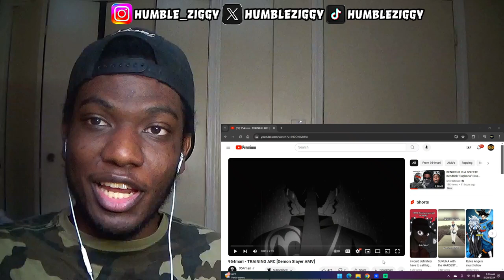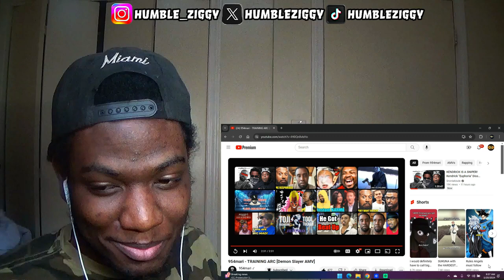WE RIDIN ROUND WITH MY HASHIRAS WITH THIS!! 954mari - TRAINING ARC [Demon Slayer AMV] REACTION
WE RIDIN ROUND WITH MY HASHIRAS WITH THIS!! Today I'm Reacting To @954mari - TRAINING ARC [Demon Slayer AMV]